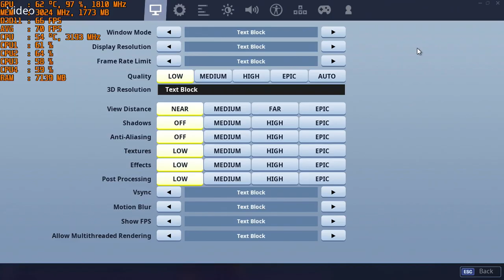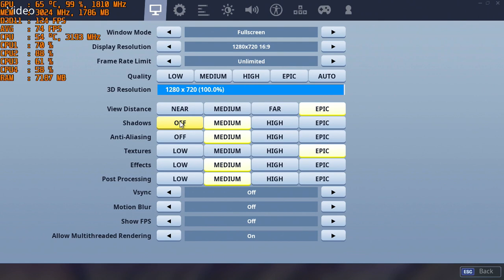Fortnite Chapter 2 (S1) - with the Nvidia GT 1030 at 720p & The Intel I5 2400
CPU: I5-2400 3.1ghz base  - 3.4ghz turbo
GPU: MSI GT 1030 2gb GDDR5 OC
Ram: 12gb 1600mhz ddr3 (running at 1333mhz).